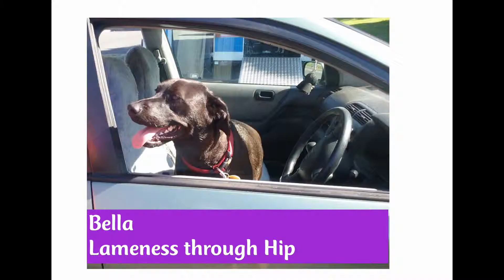Bella's Story: Lameness in hip and stifle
Bella was coming up lame after exercise.  At only 18 months old, her owner was concerned about ongoing issues.  The early stages of hip displaysia and stifle (knee) issues were suspected.  See how PET Me helps her!